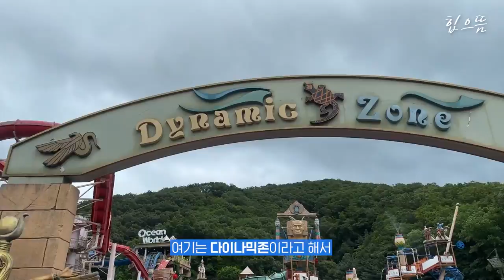[ENG] 놀이기구 타다가 근육 펌핑하고 온 썰 푼다...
버금이들! 💛
휴가와 물놀이를 앞둔 버금이들에게 초특가로 예약할 수 있는 프로모션 소식 가져왔어요!! 😁😁이럴 땐 미리 계산적으로 예약하는거 아시죠?! 💙

[야놀자 슈퍼놀이위크 오션월드]
📌프로모션 기간
7월 21일 (금) - 7월 23일 (일)